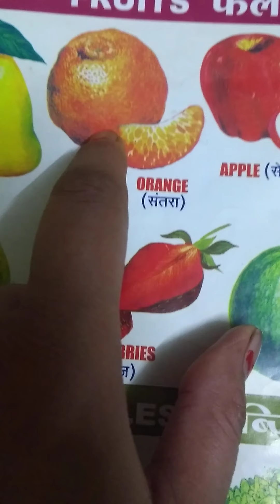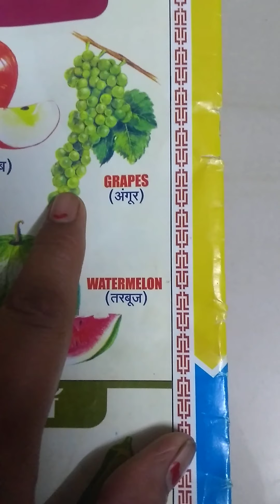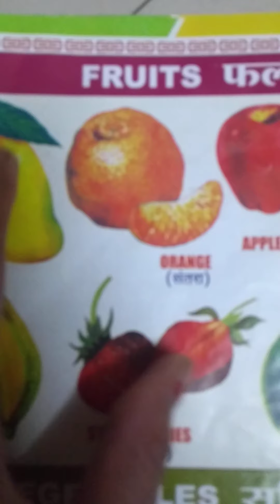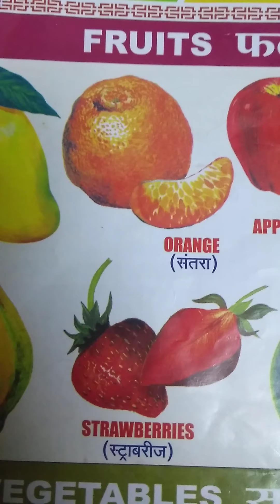Fruits name फलो के नाम फोटो से सीखायें आप अपने बच्चो को आसानी से English And Hindi Mai#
Hello friend आप अपने बच्चो को आसानी से रंगीन फोटो से कैसे सीखायें जिससे बच्चे इसे simple s simple Sikh sakte hain video ko video ko Dekhen thank you